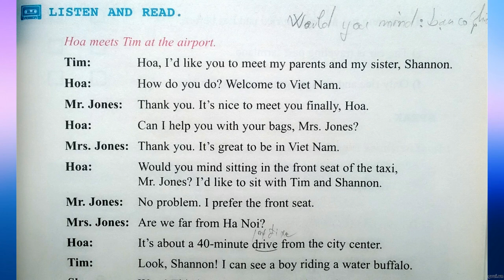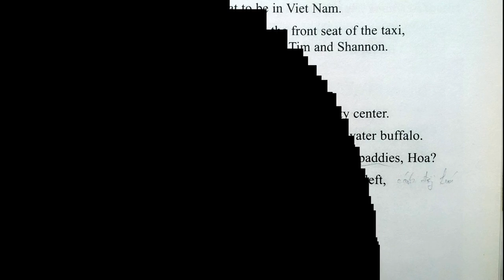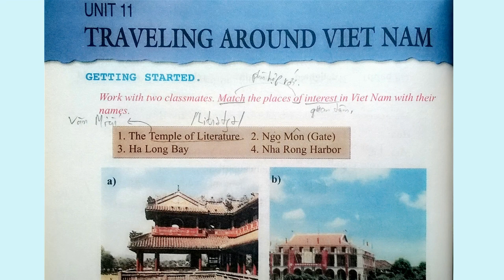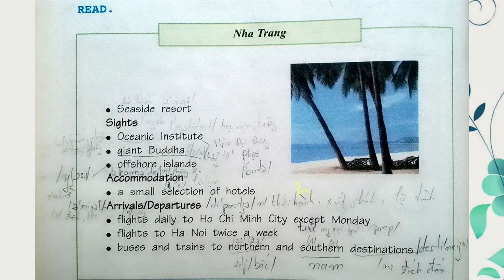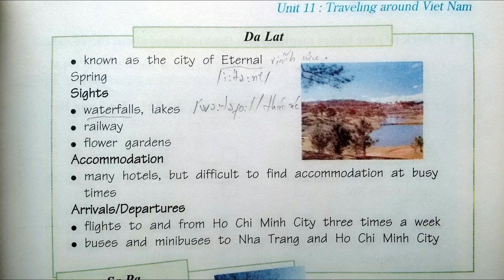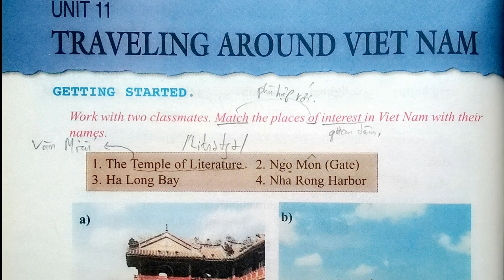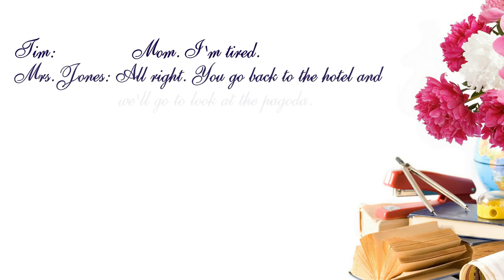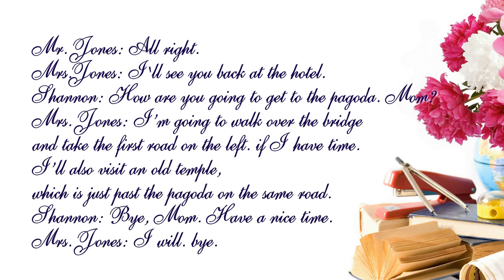Nghe Tiếng Anh Lớp 8 Unit 11 Full Trọn Bài